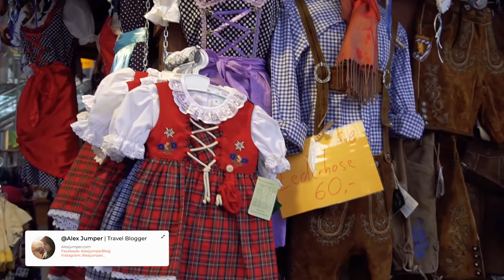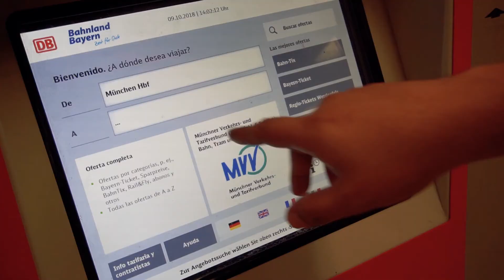Primera vez en el oktoberfest de Munich, Alemania 🇩🇪🍺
En este video te llevo al Oktoberfest, el festival de cerveza más famoso del mundo. Acompáñame a conocer este festival por primera vez junto a Mochileros ¡Espera la parte 2!